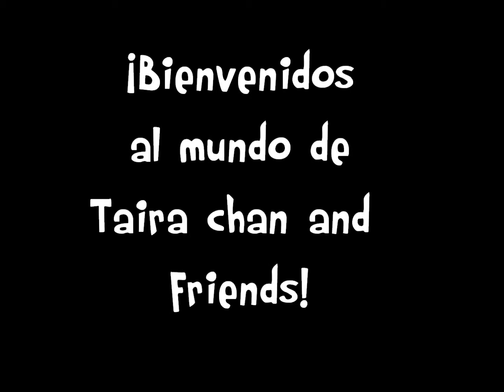Taira chan and friends en ANIFEST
Taira chan and friends presentes en el anifest 3

Los logotipos de Taira chan and friends, ANIFEST, los personajes respetivos a las series usadas para los cosplay de los personajes ,así como la música usada en este video son propiedad de su autor y no se pretende infringir derechos de autor.